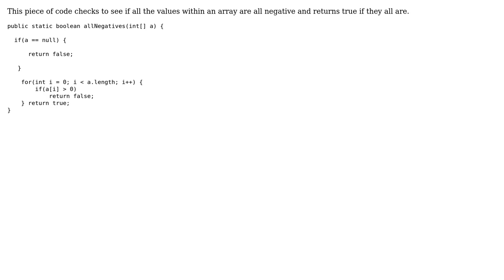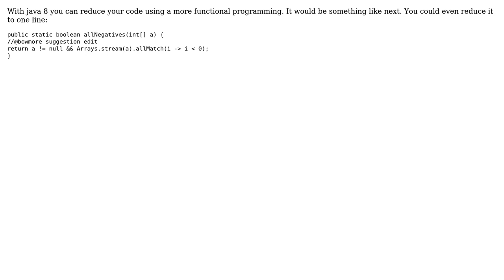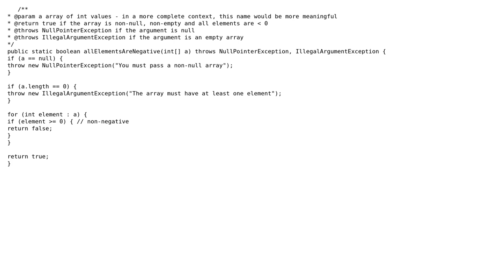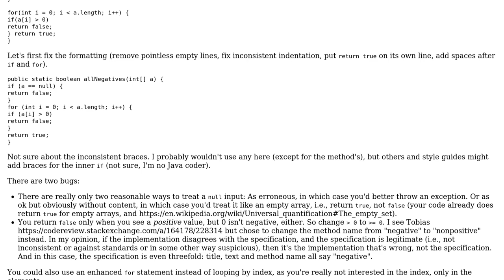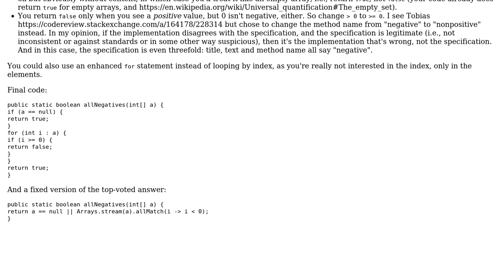Code Review: Checks if all items are negative (4 Solutions!!)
Code Review: Checks if all items are negative

With thanks & praise to God, and with thanks to the many people who have made this project possible! | Content (except music & images) licensed under CC BY-SA | Music | Images & others | With thanks to user yeezy yeezy whats good user Tobias Walter user superb rain user Simon Forsberg user Pau Chorro user Mark Bluemel and the Stack Exchange Network Trademarks are property of their respective owners. You are responsible for your own actions.